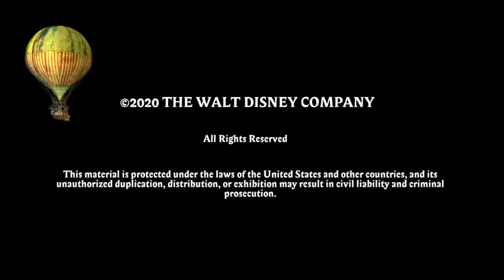Haymaker/Gen-Z-Media (2020)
Taken from The Big Fib (Disney+ Original)

Muv captured/uploaded this.

Of note, the Haymaker logo when i saw it on Disney+, was a more highly viewable with the text, not sure what happened when it was going to recording, but tried it again a few times and this is how it appeared, if there's an another copy available, this will be reuploaded.